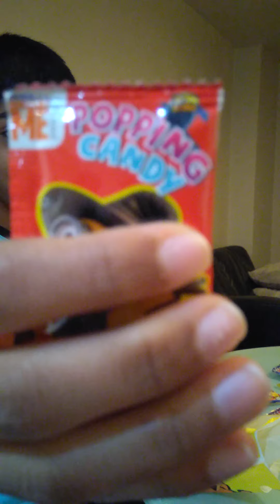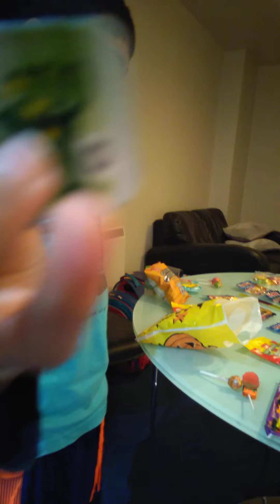HALLOWEEN 2020 IRELAND